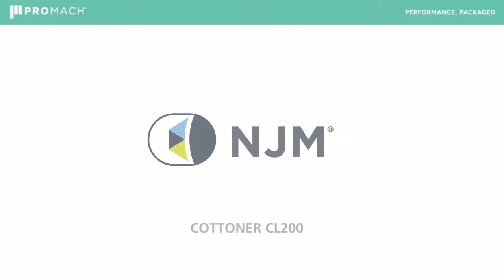NJM CL 200 Cottoner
This fully automatic cottoner inserts a pre-determined length of cotton, rayon or polyester coil into containers at speeds up to 200 cpm.